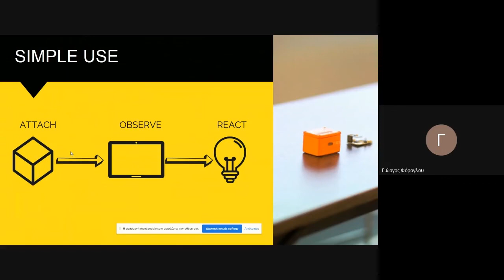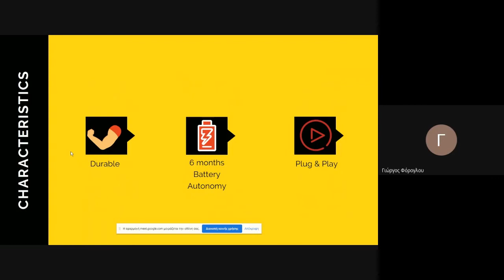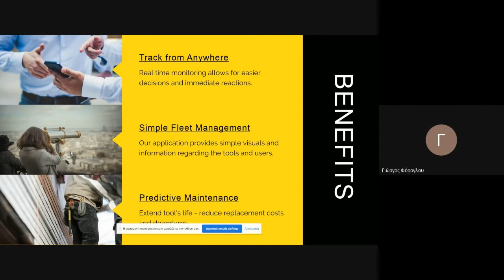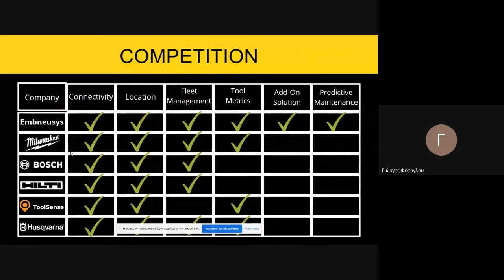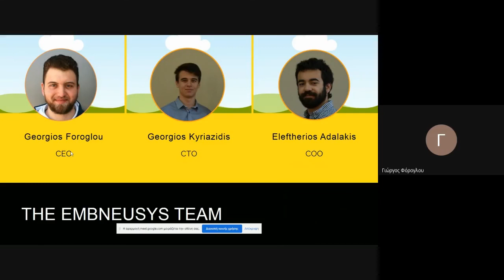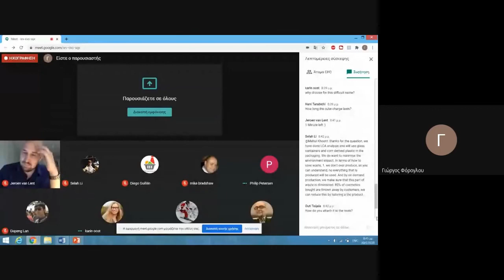Embneusys | EIT Digital Alumni Startup Contest 2020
"Construction equipment lacks universal and efficient monitoring, leading to extended downtime and increasing maintenance costs. We have designed an end-to-end IoT solution (hardware and software) for monitoring construction equipment regarding location and working conditions, suing NB IoT."

Embneusys is a contestant of the EIT Digital Alumni Startup Contest 2020.